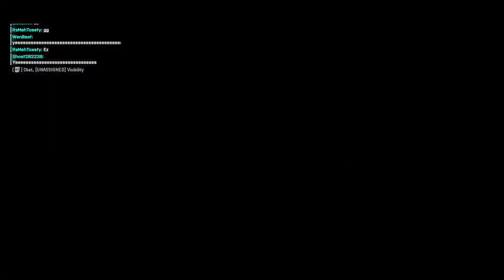BATTLEFIELD 2042 GAMEPLAY WEAPONS MASTER GRIND #31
Weapons Mastery Completed.

1. DM7 (Marksman Rifle) - Completed. [7/10]
2. PBX-45 (SMG) - Completed. [5/10]
3. M5A3 (ASSAULT) - Completed. [9/10]
4. AM40 (ASSAULT) - Completed. [4/10]
5. AK-42 (ASSAULT) - Completed. [9/10]
6. SWS-10 (SNIPER) - Completed.[ 5/10]
7. LCMG (LMG) - Completed. [7/10]
8. PP-29 (SMG) - Completed. [3/10]

Specialist Mastery.

1. Rao (Recon) - Completed [9/10]